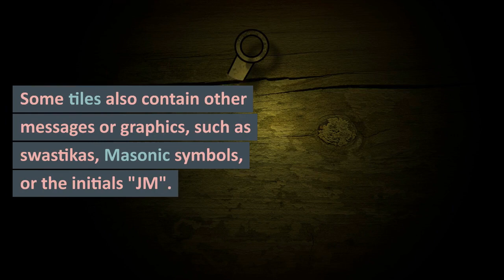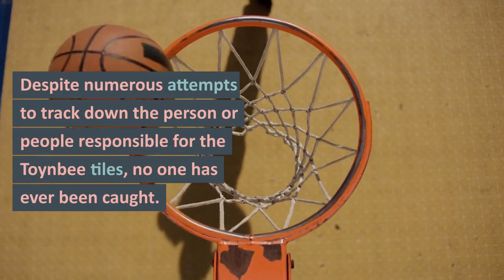The strange case of the "Toynbee tiles"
The "Toynbee tiles" are an enigmatic and mysterious phenomenon that has puzzled people for over three decades. These are small, rectangular tiles that have been found embedded in asphalt roads in over two dozen cities across the United States and four other countries.